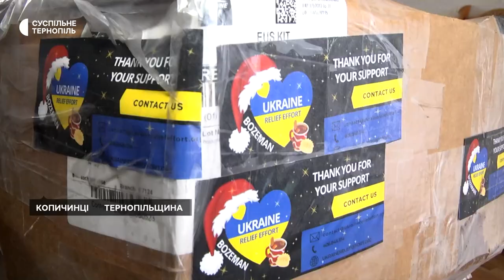Замість Монтани – Копичинці: американець житиме на Тернопільщині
Вдруге приїхав на Тернопільщину і вирішив залишитися: 32-річний американець Майкл Бем планує жити в Копичинецькій громаді. Зараз чоловік шукає помешкання. Розповідає, коли в Україні розпочалася повномасштабна війна, зрозумів, що потрібно допомагати місцевим людям. За освітою Майкл архітектор, тому хоче відбудовувати та ремонтувати будинки в Копичинцях. Планує розпочати з місцевої лікарні. Окрім цього, чоловік привозить гуманітарну медичну допомогу, яку збирає разом з волонтерами організації  "Ukraine Relief Effort".